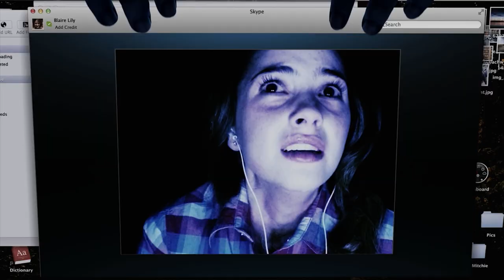TALES FROM THE CRYPT Season 1 TRAILER & M. Night Shyamalan FEATURETTE (2017) TNT Series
Tales from the Crypt 2017 Remake - Season 1 Trailer & M. Night Shyamalan Featurette - New TNT Series

About Tales From the Crypt Season 1 TNT Series Reboot
2017 Television series reboot by  M. Night Shyamalan based on the horror-themed comic books from the 1950s.